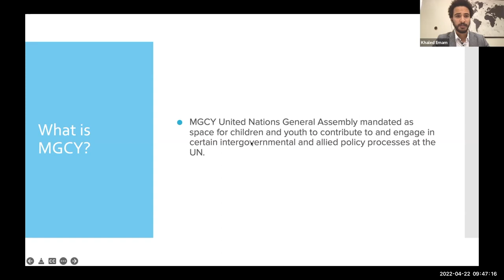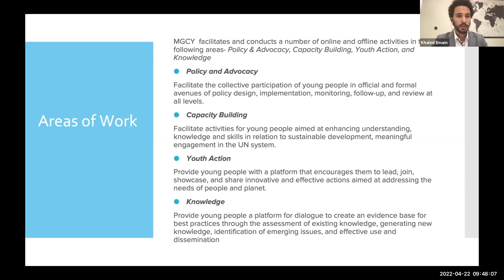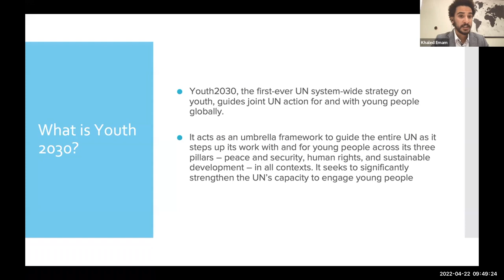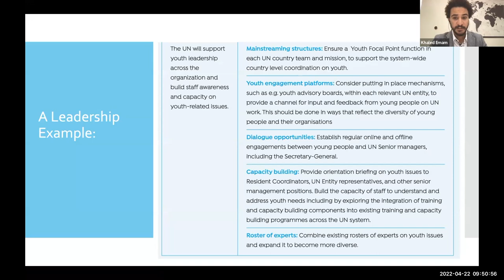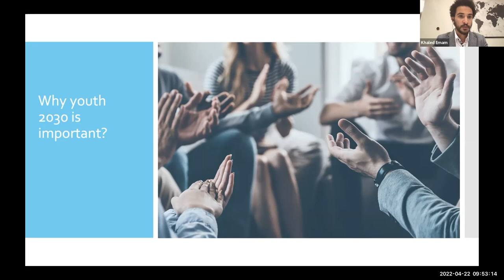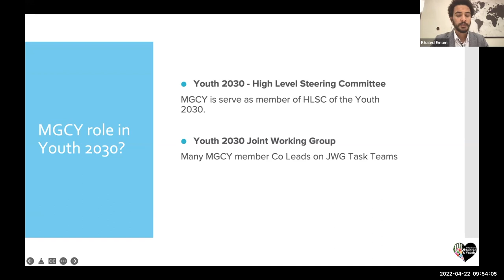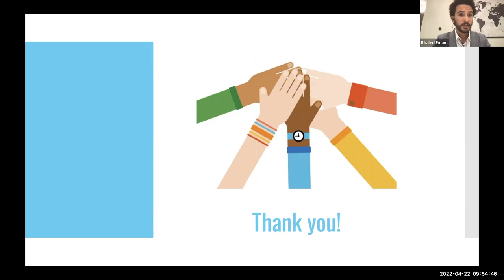Khaled Emam, UN MGCY Organizing Partner - Intro to Youth 2030 Agenda